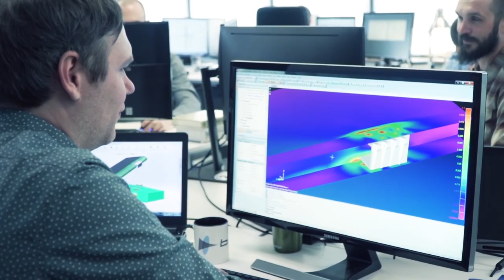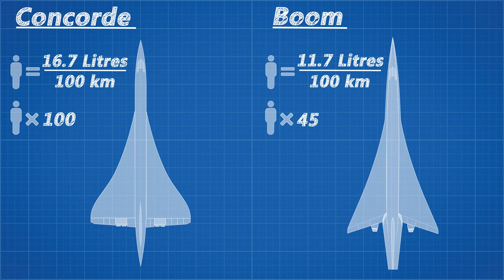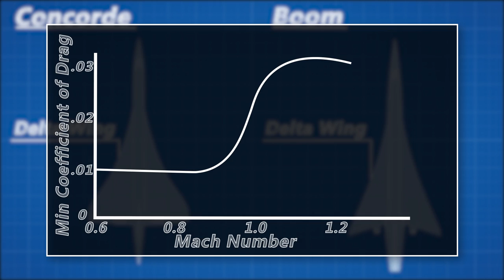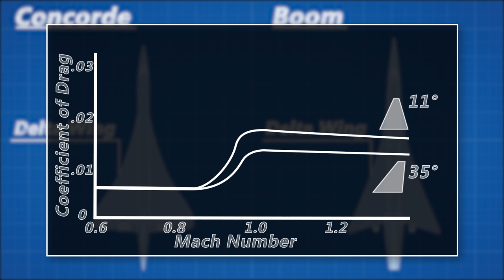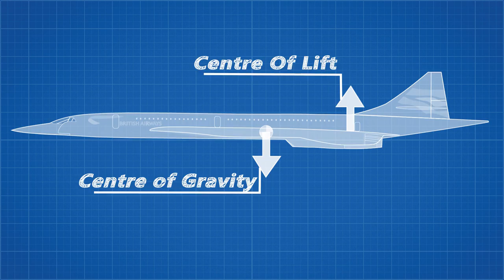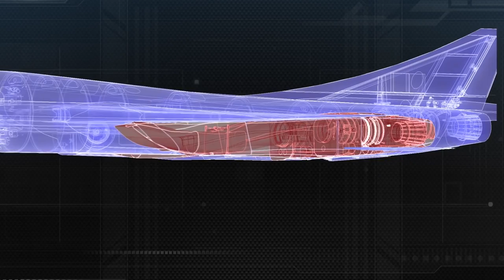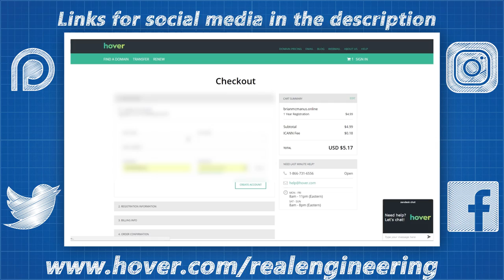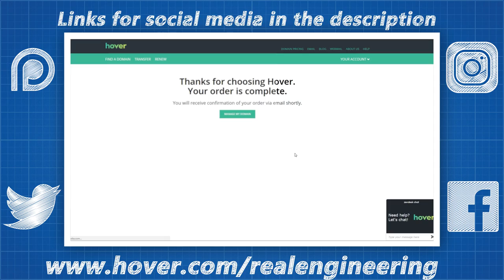Boom: The Future of Supersonic Flight?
Thank you to my patreon supporters: Adam Flohr, darth patron, Zoltan Gramantik, Josh Levent, Henning Basma, Karl Andersson, Mark Govea, Mershal Alshammari, Hank Green, Tony Kuchta, Sam Stockdale, Jason A. Diegmueller, Chris Plays Games, Peter Hogan-De Paul, William Leu, Frejden Jarrett, Vincent Mooney & Ian Dundore

Once again thank you to Maeson for his amazing music.